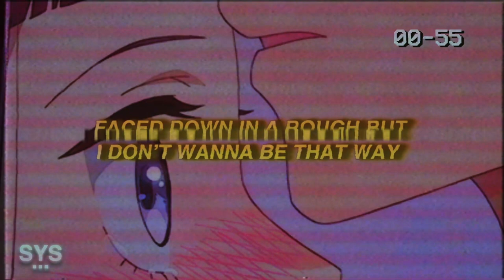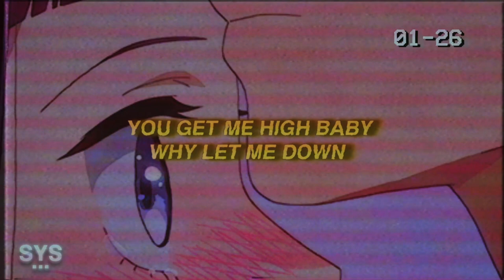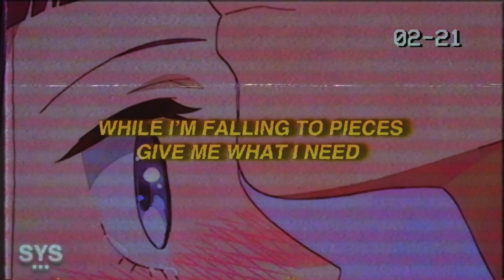PB Wavy - Megan The Stallion Saved My Life (Lyrics)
PB Wavy - Megan The Stallion Saved My Life (Lyrics) is an, albiet, weird title for an absolute banger of an acoustic emo rap track. On the 6o "Numb" wave. Enjoy!
🎵 Find "Megan The Stallion Saved My Life" in our Spotify playlist

Lyrics for: Megan The Stallion Saved My Life - PB Wavy

While I’m falling to pieces You can watch me bleed
While I’m falling to pieces give me what I need
You get me high baby why let me down
When at my lowest you wasn’t around
Why they fill me doubt
Throw me to crowd
Karmas a bitch and that bitch comes around
And a rock and roll
A bump in the road
In love with my body she tied to my soul
And I’m too far to fold
Far away from home
Pockets are filled up with Bitcoin and gold
And I guess that I’m stuck guess I’m out of luck
Blunt up in my hand nigga I don’t give a fuck
Faced down in a rough but I don’t wanna be that way
You wanna walk through I need like 50
Car broke down called zav to come me
Being this honest how could you resent me
Exclusives shit ride the ship till it’s empty

Say you don’t want me to leave but you’re giving a reason
Tell me what you want help figure out the meaning
You tell me that I’ve changed and I’m moving like the seasons
I ain’t never change but I tell you what
Somehow baby somehow
Remember they was hating on me Nigga what now
I’m grinding till the sundown
And I don’t give a fuck now
Bitch I got a short circuit I’m about to shutdown and I can’t
I can’t control how I feel
My perception of reality don’t feel real
Baby what’s the deal

You picked me and through me flat on the ground
Why’d you come in my zone
Blow up my phone
You took a match and you burned down my home
While I’m falling to pieces

Premiering a sound from the likes of PB Wavy, Aries, Jutes, Benny Mayne, Croosh, Zac Greer, and Dominic Fike, among others. Hoping you enjoy the mix of pop rap, pop rock, trap soul, contemporary r&b, and sad boy sounds curated here, for you, every day.